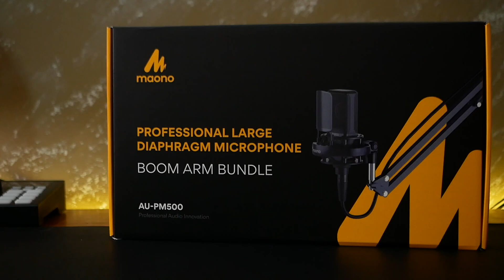Maono AU PM500 - CONDENSER MICROPHONE DARI MAONO YANG PALING MAHAL. Gimana kualitasnya?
Hi Sobat urban, di video kali ini kita akan membahas sebuah condeser Microphone dari Maon dengan tipe AU PM500, mic ini tergolong cukup mahal dari brand-brand maono lainnya, seperti yang telah kami coba semua produk-produk maono ini murah-murah dan kualitasnya mantap, duh kalo mahal gini seperti apa ya kualitasnya? penasaran? tonton terus videonya sampe tuntas ya..